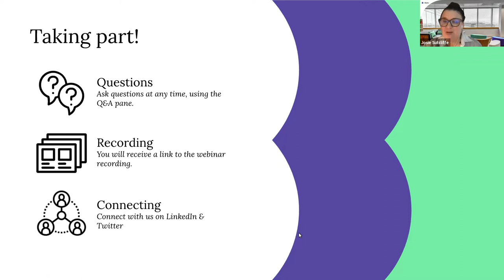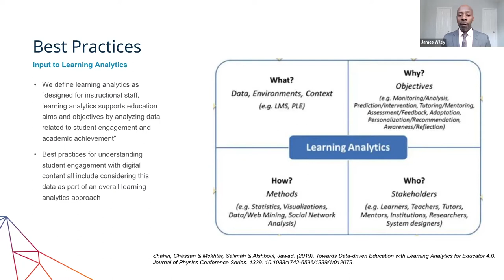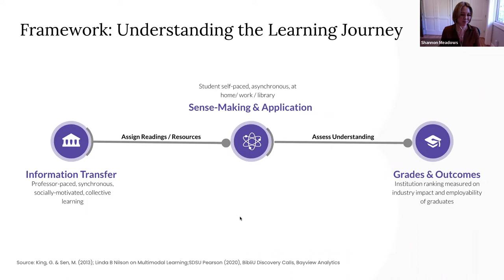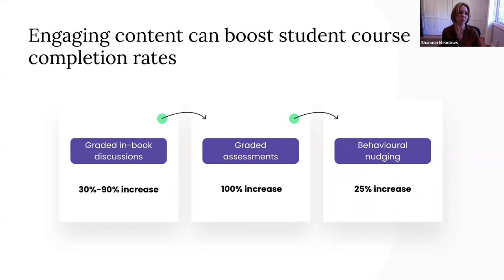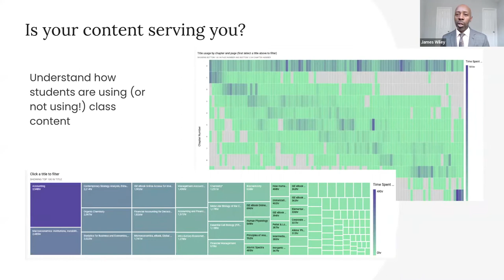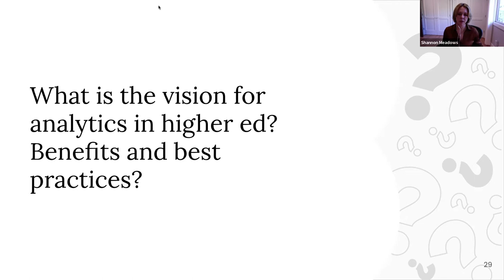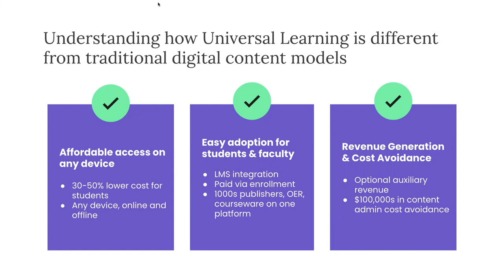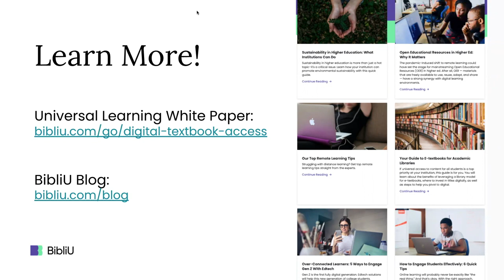BibliU + Eduventures: The Black Box of Content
Digital content is a central part of a student's learning journey, but measuring student engagement with digital content often involves tracking logins, clicks, time spent on pages, or downloads. However, treating the measurement of student engagement with digital content this way overlooks key questions we may want to know about whether institutions are delivering effective digital teaching.

Driven by the pandemic, the shift to digital content has opened an opportunity for universities to understand how students engage with digital content and use those learnings to inform strategy. What's the best way for your institution to measure engagement, and how can that data inform your retention strategy?

About BibliU

BibliU is a learning enablement platform that leverages digital content management, automation, and analytics to enable more efficient and effective learning. With BibliU, you can provide students with Universal Learning access to 2 million+ learning assets from thousands of publishers, including OER sources.

About Eduventures

Eduventures® for Higher Education Leaders provides primary research, analysis, and advisory services to support decision-making throughout the student life cycle. Building on 20 years of success in working with education leaders, Eduventures forward-looking and actionable research is based on proprietary market data and advisory services that support clients at both strategic and operational levels. Our recommendations and personalized support enable clients to understand the top traits of leaders in critical disciplines and evaluate the opportunities presented by new technologies.